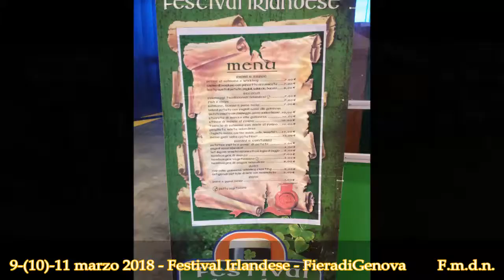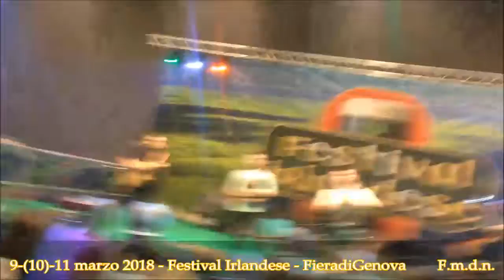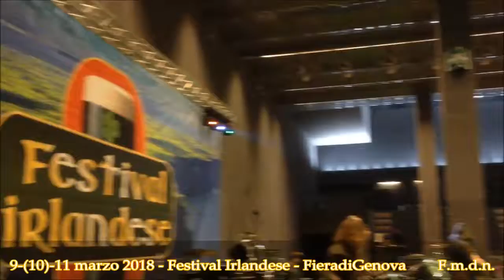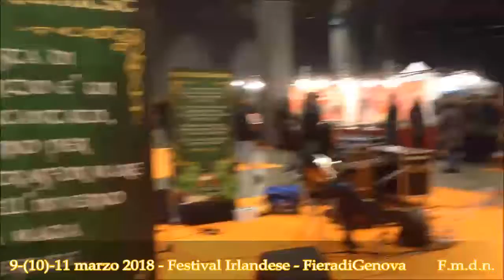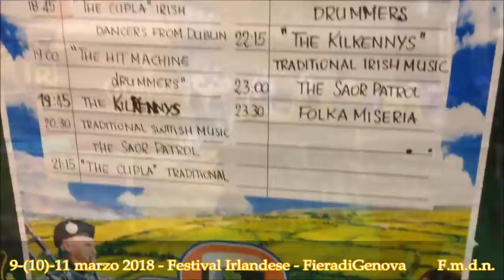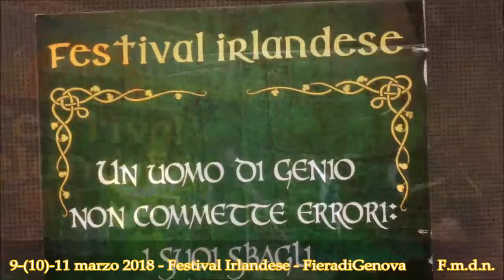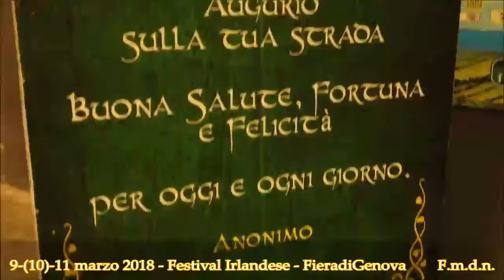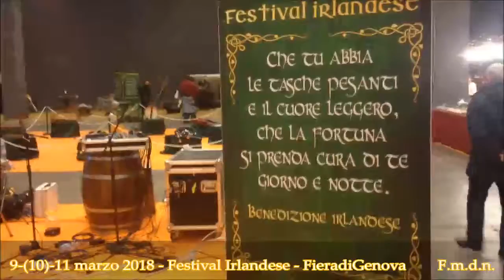FESTIVAL IRLANDESE 9 (10) -11 MARZO 2018 - FIERA DI GENOVA